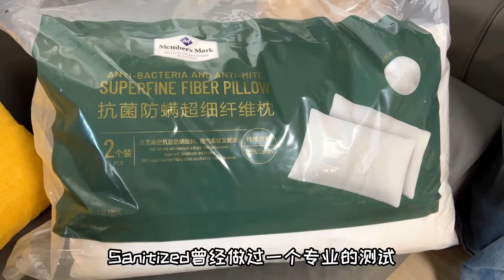周奈迪vlog | 山姆时令好物分享第86期 这么便宜的枕头还有黑科技？| 记录生活 | 好物推荐 | Sams club | 沃尔玛 | WalMart | supermarket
因为正要给家里换枕头，在逛山姆的时候无意中看到还有这么便宜的枕头，秉承着薅羊毛的心态就把它带回了家，回家一查才发现，原来这么便宜的枕头还有黑科技，如果您也需要值得入手试一试。